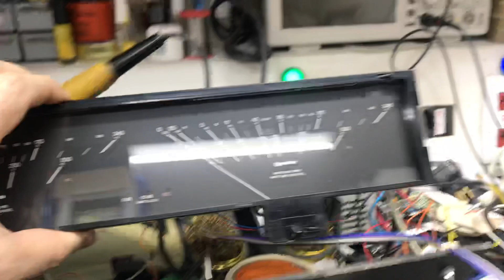MONTAGEM DO MK4 ORIGINAL DO GEAN ( FELIZ DIAS DAS MÃES)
Neste vídeo dedicado a montagem do MK4 original  do Gean. e felicitações a todas as mães pelo seu dia.